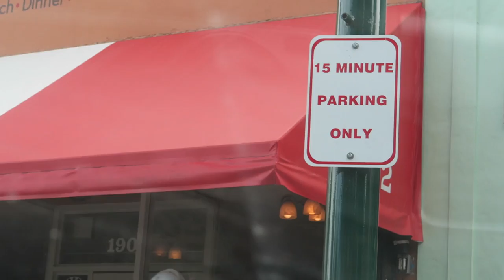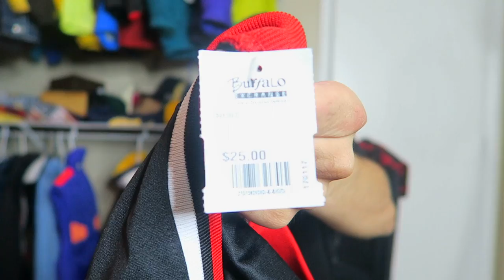TRIP TO BUFFALO EXCHANGE #2: VINTAGE GUESS USA & MICHAEL JORDAN JERSEY!!!